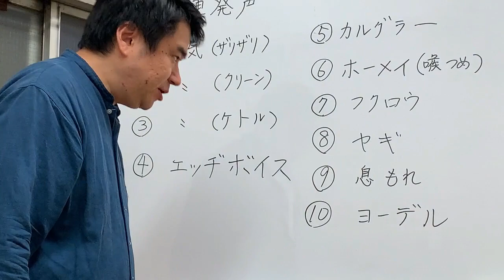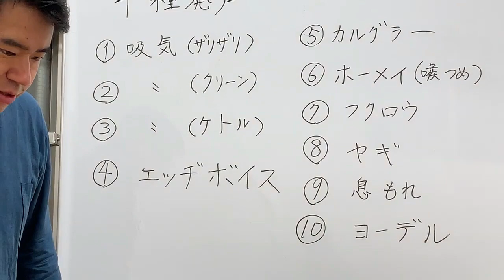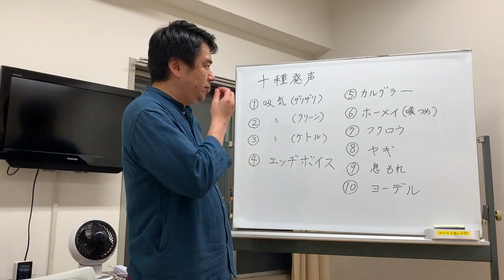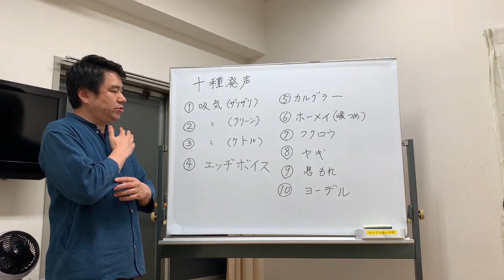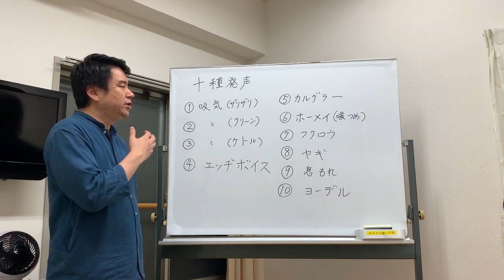02講師挨拶 声の健康を害しそうな声で声が健康になった 【録画版】‹３時間スペシャル›‹十種発声›入門 第２弾 レクチャー＆ワークショップ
講師挨拶動画の抜粋。十種発声の意義を、講師の経験から説明してます

【録画版】‹３時間スペシャル›‹十種発声›入門　第２弾　レクチャー＆ワークショップ　期間限定で販売中。早割もあります。

☆コエダイの主力サービスの３ヶ月集中パーソナルボイストレーニングコース‹TEN-RAI›の体験クラスの詳細こちら↓

◆ホーミー・ホーメイ・倍音唱法入門シリーズ

このyoutubeでは、声や声に関連するこのような情報を発信していきます。

また、メルマガやLINEでは、更に濃い情報や、イベントの告知を優先的に行ってます！
こちらも合わせてご登録をどうぞ！

メルマガ登録でアマゾンのカテゴリ9部門で１位のボイトレ電子書籍をプレゼント！